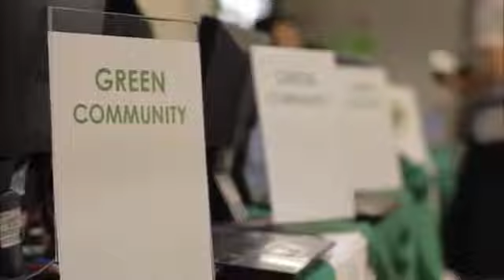2016 Green Unconference